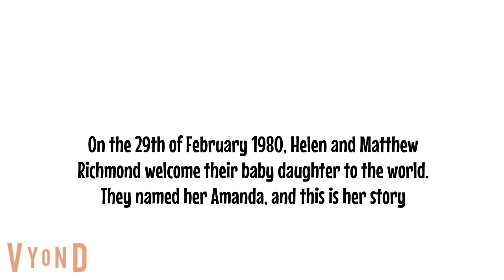The Leap Year Girl: Episode One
Series 1: This Is Amanda Richmond, Episode 1